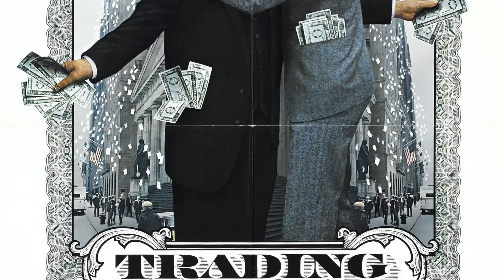Top 10 Christmas Movies for People Who F*%$ing Hate Christmas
If excessive Christmas spirit makes you want to vomit, these films are the perfect antidote.

00:00 Intro
04:17 Honorable Mentions
08:24 The Silent Partner
09:58 Deadly Games, Dial Code Santa Claus
12:04 Die Hard
13:44 Eyes Wide Shut
16:32 Batman Returns
18:25 The Hunt
20:47 Trading Places
23:55 Shane Black Filmography
25:33 Gremlins
31:04 Bad Santa